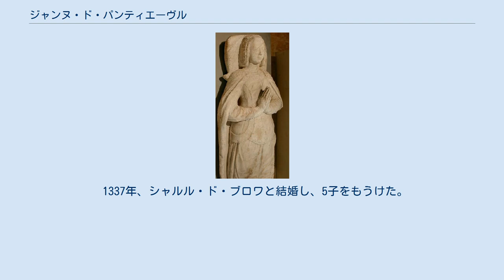ジャンヌ・ド・パンティエーヴル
ジャンヌ・ド・パンティエーヴル（Jeanne de Penthièvre、1319年 - 1384年9月10日）は、ブルターニュ女公。
マイエンヌ、アヴォグール、レグル、シャトロドランの各領主、パンティエーヴル女伯。
パンティエーヴル伯であったギー・ド・ブルターニュ（ブルターニュ公ジャン3世の同母弟）とジャンヌ・ダヴグールの唯一の子。
 ジャンヌは叔父であるジャン・ド・モンフォールと争い、自らが持つ権利としてブルターニュ公の継承権を主張してブルターニュ継承戦争を引き起こした。
彼女は夫でシャティヨン家出身のシャルル・ド・ブロワを駆り立てて、平和理に戦争を終わらせる妥協案である、ブルターニュ公位の共有と公国の北半分の支配権を拒絶した。
決着をつけるためシャルル・ド・ブロワはオーレの戦いに出、1364年に戦死した。
 この敗戦後、彼女は第一次ゲランド条約を結んだ（ブルターニュ公位はモンフォール家が男系相続し、その見返りとしてジャンヌは生涯「ブルターニュ女公」の称号を名乗ることができるようになった）。
 1379年、ジャン・ド・モンフォールの子で従弟に当たるブルターニュ公ジャン4世がイングランド亡命を余儀なくされると、ジャンヌはフランス王シャルル5世がブルターニュ併合を企み、彼女と彼女の息子の権利を侵害しようとしていることに激怒した。
彼女はイングランドからジャン4世を呼び戻そうとブルトン人の最前線にたち、ジャン4世のブルターニュ上陸を出迎えた。
 シャルル5世の死後、1381年にジャンヌは第二次ゲランド条約を結んだ。
この条約でジャンヌはかなりの現金を獲得し、もしジャン4世が子孫を残さなかった場合、相続人として公位を回復する機会を得ることになった。
継承問題は最終的に決着した。
ジャンヌはガンガンにある小さき兄弟会の教会の内陣に埋葬された。
 1337年、シャルル・ド・ブロワと結婚し、5子をもうけた。
 ジャンヌとシャルル・ド・ブロワの結婚式は、ベルトラン・デュ・ゲクランが公に姿を現した最初である。